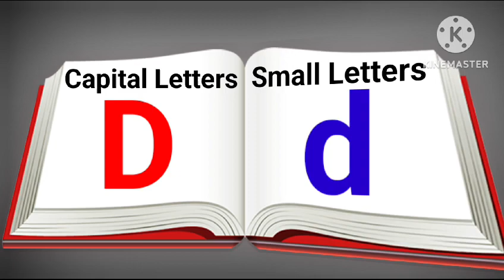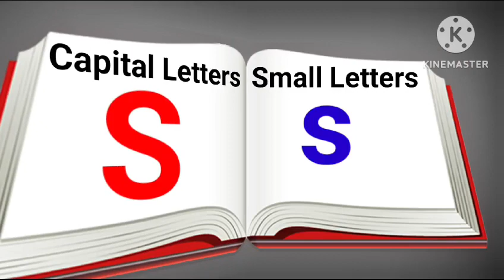Learn Alphabets | Learn Alphabets Easily | Easy Base Learn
Alphabet.
Alphabets.
Alphabets For Kids.
Alphabets For Nursery.
Alphabets Sounds.
Alphabet Sounds.
Alphabet Rhymes.
Easy Base Learn.
Learn Alphabet Easily.
Learn Alphabets.
Alphabet Recently Uploaded.
Alphabets Recently Uploaded.
Alphabets Recent Upload.
Alphabet Recent Upload.